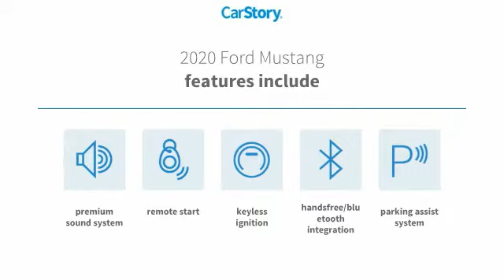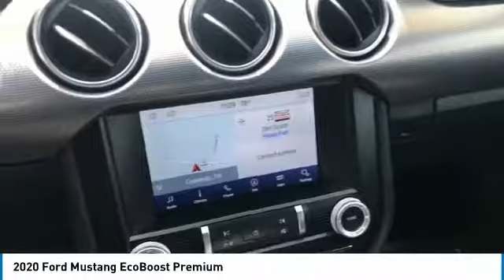2020 Ford Mustang Live T181721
2020 Ford Mustang EcoBoost Premium

Recent Arrival! Backup Camera, Bluetooth. CARFAX One-Owner.brbrThank you for choosing Hyundai of Cookeville! Where we are creating happy buyers every day!! All of our preowned vehicles have gone through a multi point inspection by our certified trained technicians and have been professionally detailed!! 2020 Ford MustangbrbrClean CARFAX. Odometer is 29858 miles below market average! 20/28 City/Highway MPGbrbrHere at Hyundai of Cookeville is where you Get the best deals with that hometown feel!!! Please give me a call to set up your test drive.